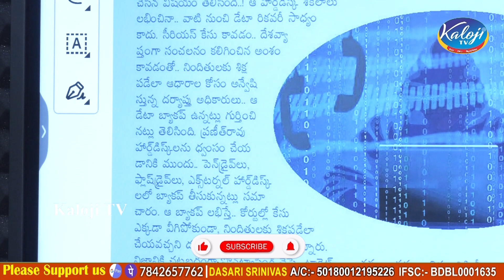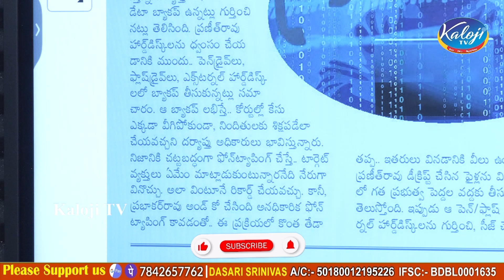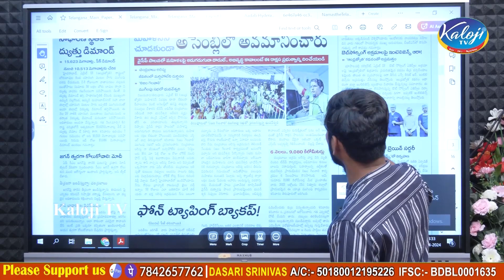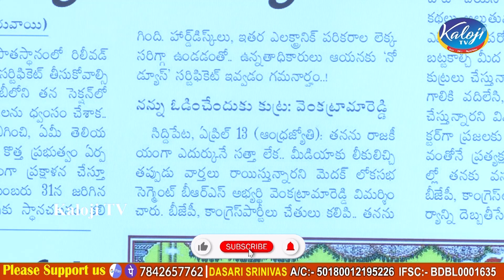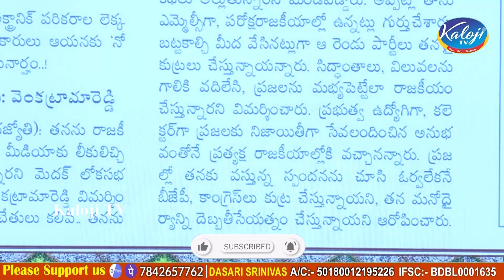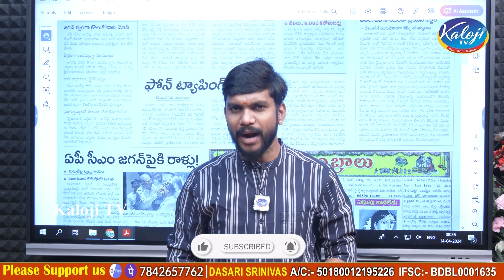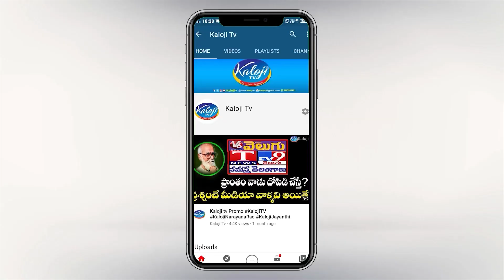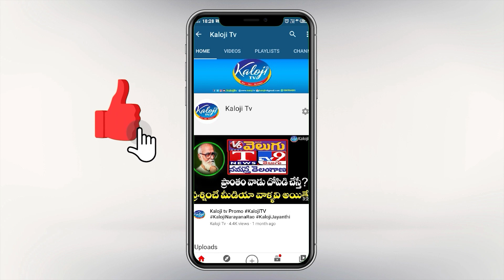ఫోన్ ట్యాపింగ్ కేసుల నిన్ను లోపలేసుడు పక్కా | Telangana Phone Tapping Case | Kaloji TV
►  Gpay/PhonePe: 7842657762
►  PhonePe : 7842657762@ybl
►  Gpay : kalojitv@okicici